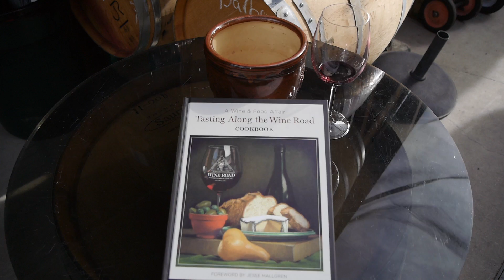J. Keverson Winery - A Wine & Food Affair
A Wine & Food Affair is the premier event for Wine Road - Northern Sonoma County!

Join us for a weekend of wine and food pairing in the Alexander, Dry Creek and Russian River Valleys. All of the wineries participating will have a favorite winery recipe in the cookbook, which they will prepare both days for you to sample, along with the perfect wine.

About J. Keverson Winery...

Several years ago, the four of us began gathering for weekly bocce games at Starkey's court. Inevitably, the revelry of the game would carry over to the table where we created great meals, shared favorite wines and toasted living in Sonoma County.

Bocce blossomed into winemaking, naturally! We discovered we were good at it, brought home a few awards and pretty much outgrew the garage.

Join us in the tasting room or at the table, where you will always find hand-crafted, single-vineyard wines from Northern California's Sonoma and Mendocino Counties.

Nestled in what's known to locals as the Front Street Wineries, our Healdsburg tasting room is located in the heart of Sonoma County wine country and is a perfect spot to begin your tasting tour of the region.

Join us Thursays through Mondays, 11:00 a.m. -- 5:00 p.m.